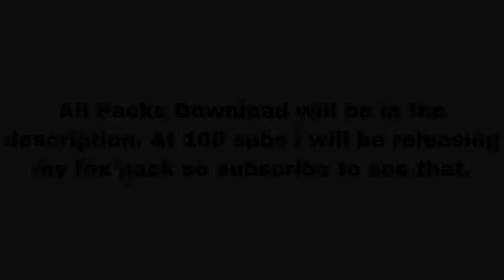Top 5 Of My Favourite PvP Texture Packs - Minecraft Bedrock/MCPE/Xbox!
All by me.
Thumbnail and video by me.

Top 5 PvP Texture Packs for Minecraft Bedrock/MCPE/Xbox
1)Patar 70K
2)Tightfault Revamp
3)Vaporwave 128x
4)Blue_Volt 16x
5)KingKya Rainbow 16x Pack